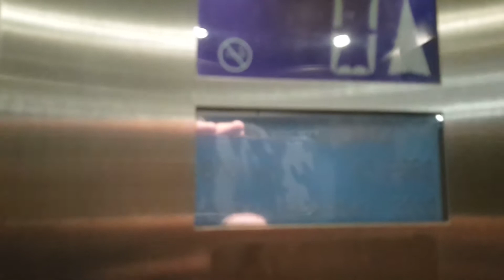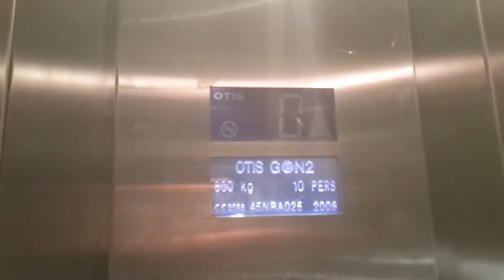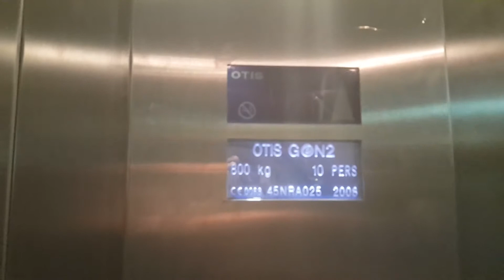Otis traction elevators @ G Two Shopping Center in Rishon Letzion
the motor is not original

Roof Parking Garage Elevators

Brand : Otis
Installed : 2008
Type : MRL Traction
Capacity : 10 Passengers/800kg
Elevator Bank Size : 2
Floor Served : 3 (0,1,2)